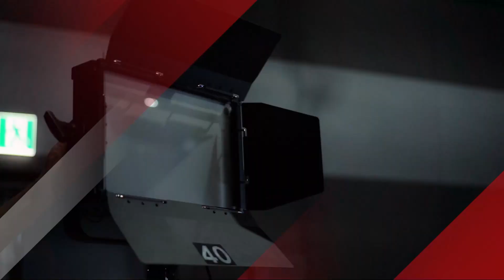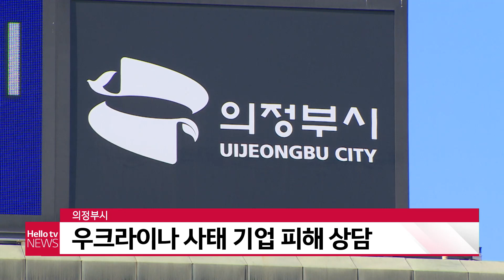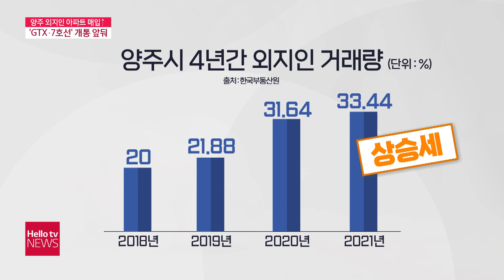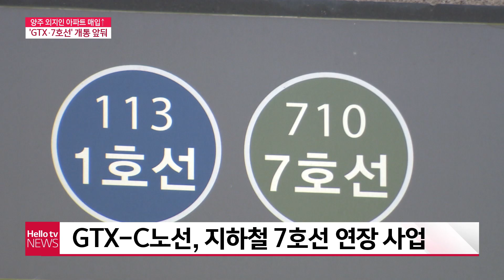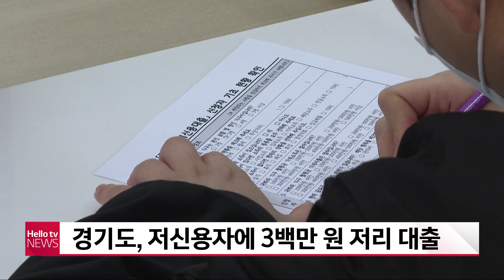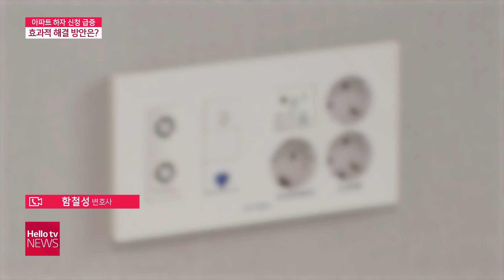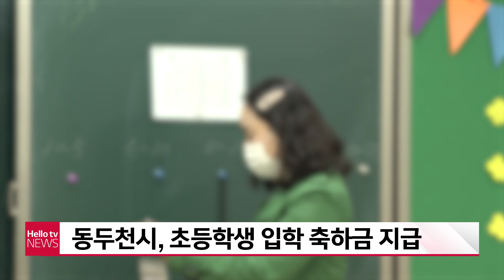헬로TV뉴스 나라 3월 3일(목) 22년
1. 경기도 신규 확진 51,943명...전일 대비 16,680↓
2. 코로나 속 사전 투표...확진자는 어떻게?
3. 양주 외지인 아파트 매입↑...이유는 ′GTX 7호선′